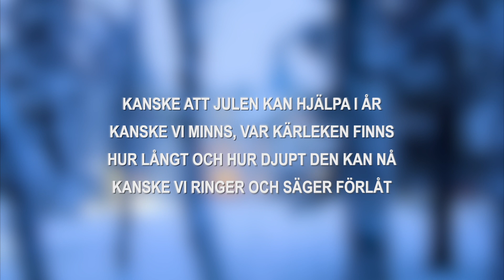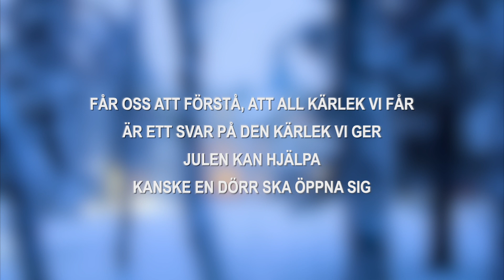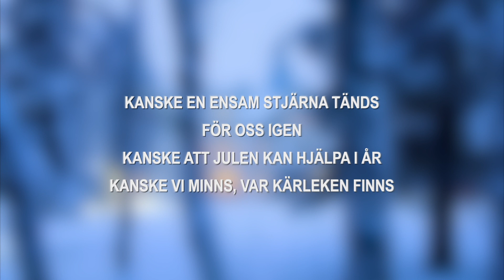Anna Stadling, Helen Sjöholm - Julen kan hjälpa (sångtext/lyrics)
♫ Anna Stadling, Helen Sjöholm - Julen kan hjälpa

Lyrics:
Kanske att julen kan hjälpa i år
Kanske vi minns, var kärleken finns
Hur långt och hur djupt den kan nå
Kanske vi ringer och säger förlåt

Till nån vi tyckt om, som sakta gled bort
Fast ingen minns hur det blev så
Julen kan hjälpa
Kanske kan julen betyda nåt mer

Får oss att förstå, att all kärlek vi får
Är ett svar på den kärlek vi ger
Julen kan hjälpa
Kanske en dörr ska öppna sig

Kanske en ensam stjärna tänds
För oss igen
Mellanspel

För oss igen
Kanske vi minns, var kärlekеn finns

Julen kan hjälpa
Julen kan hjälpa